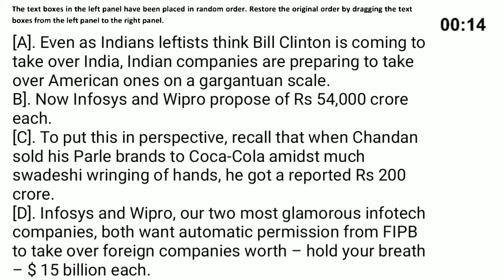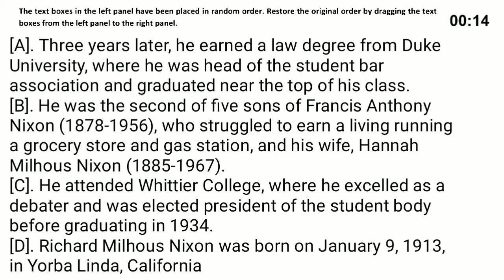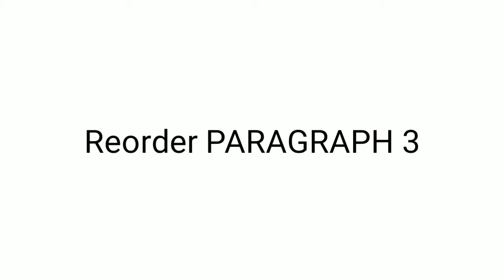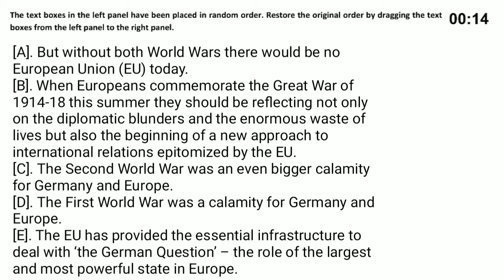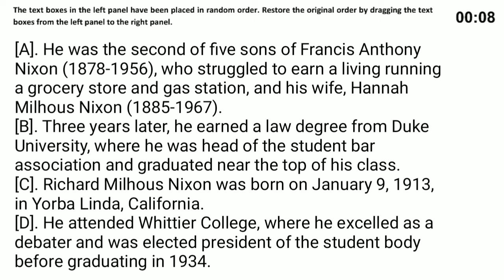Re-order Paragraph PTE Reading (Most Important)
Most Repeated in Exam